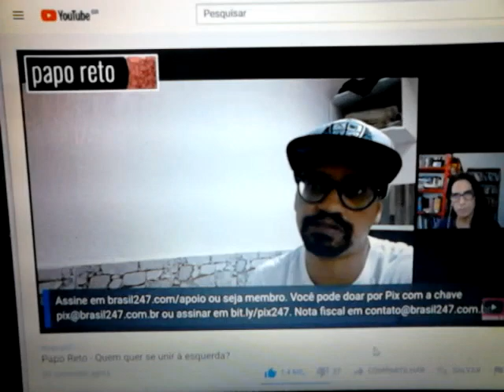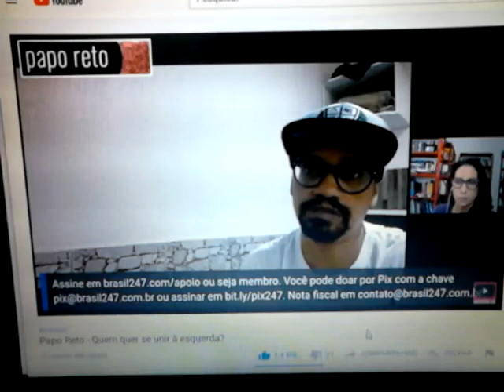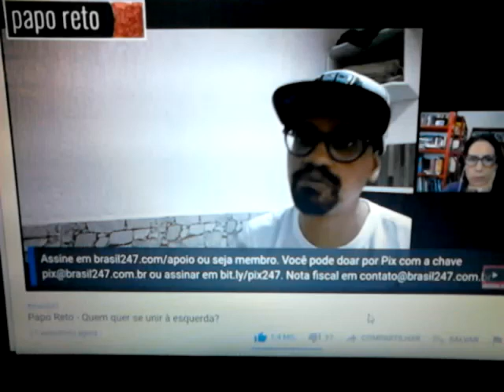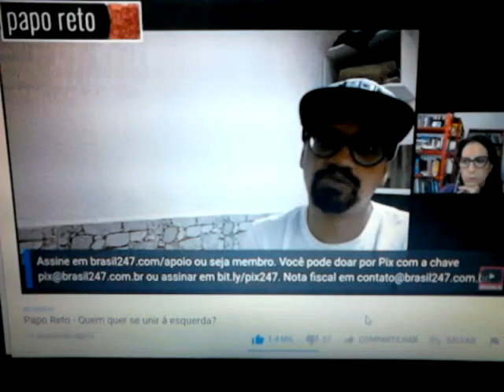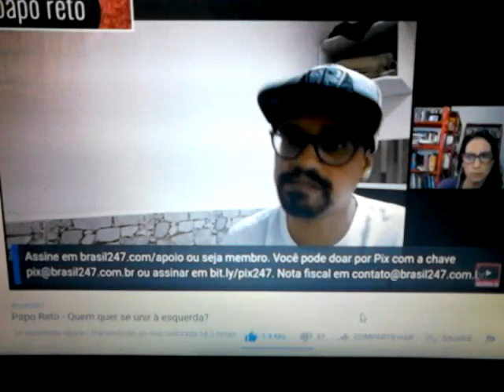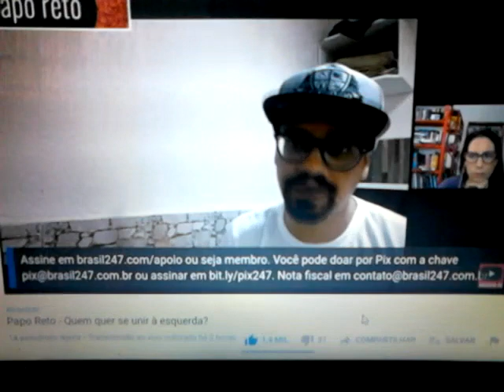Papo Reto com André Constantine 01/03/21